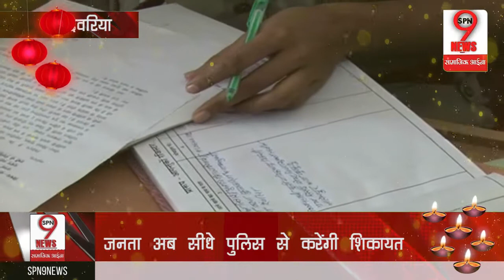यूपी: देवरिया में पुलिस ने चलाई अनोखी पहल,जनता अब सीधे पुलिस से करेंगी शिकायत | UP Police In Action